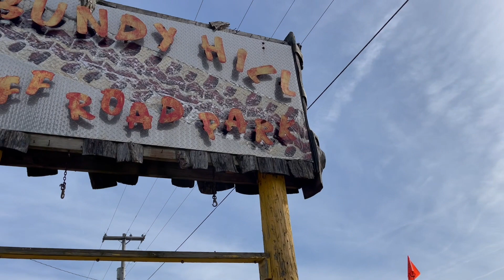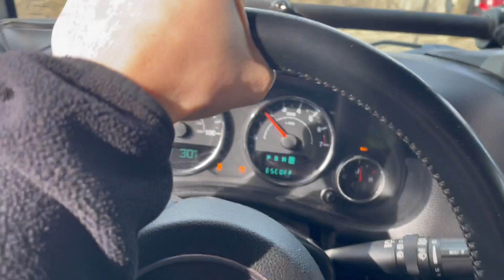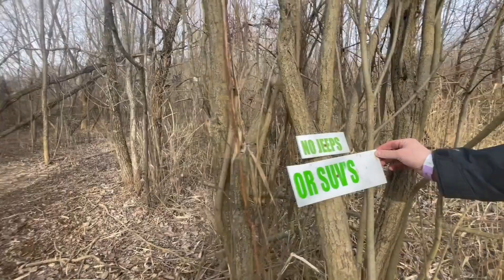A Winter Ride to BUNDY HILL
Winter Ride at BUNDY HILL Off-road Park!